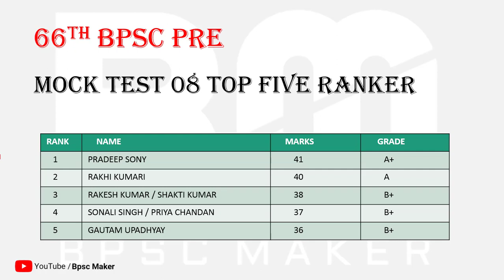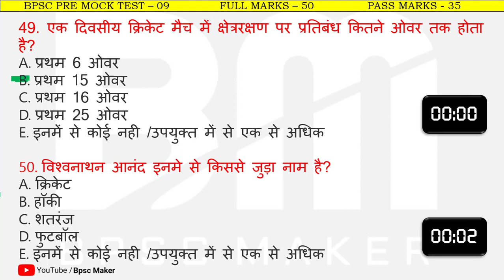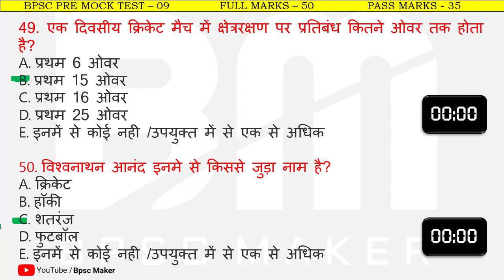66th bpsc pt | test series(9) for 66th bpsc pt | practice set in hindi with PDF | by bpsc maker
Bpsc pt
BPSC Prelims
Bihar Staff Selection Commission
Bihar
State level UPSC exams
Bihar Public Service
Commission
bpsc eligibility criteria 2019
bpsc eligibility criteria 2020
bpsc syllabus
bpsc admit card 2019
bpsc ke liye qualification in hindi
bpsc height
bpsc notification
bpsc 66th notification
bpsc syllabus